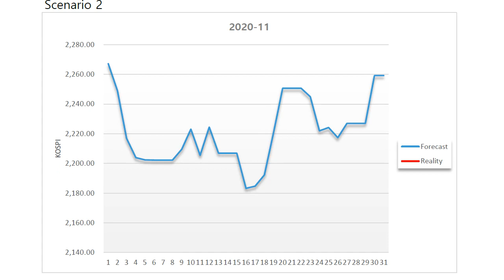kospi Algorithm Forecast Report20201101